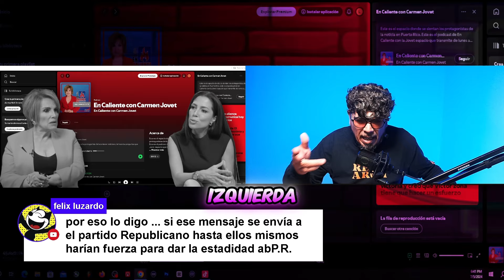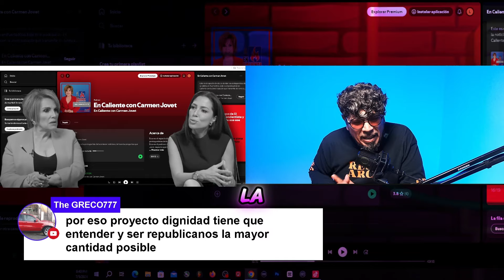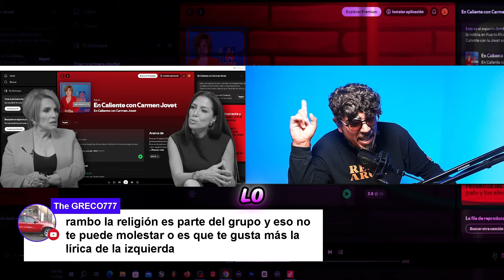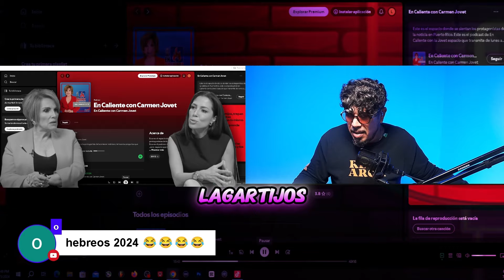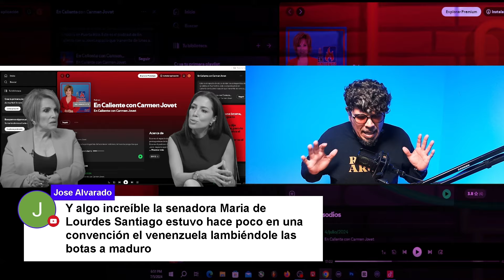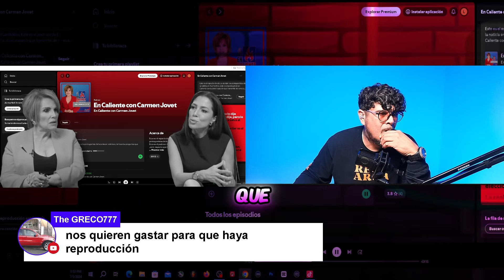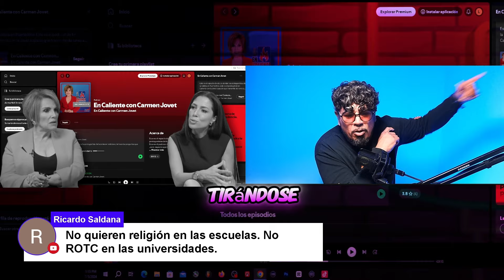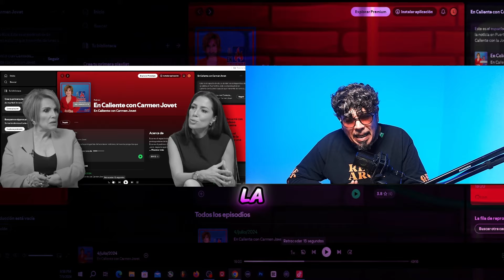Sexta parte Carmen Jovet destruye elegantemente a Alexandra Lúgaro